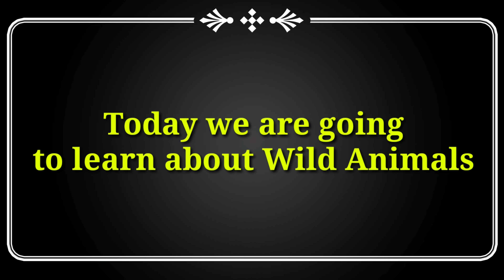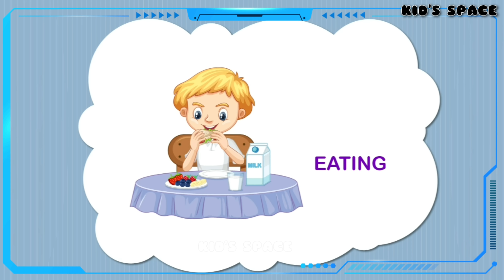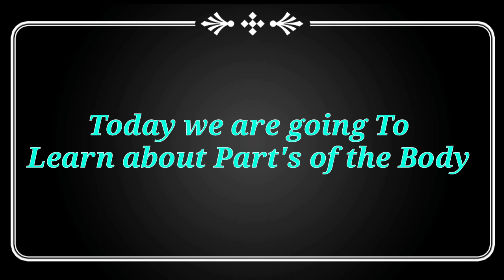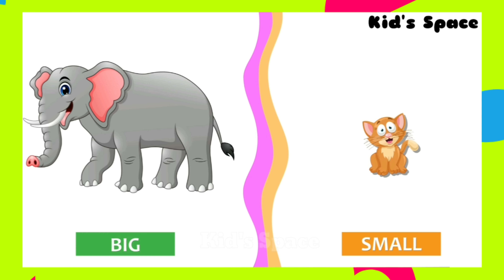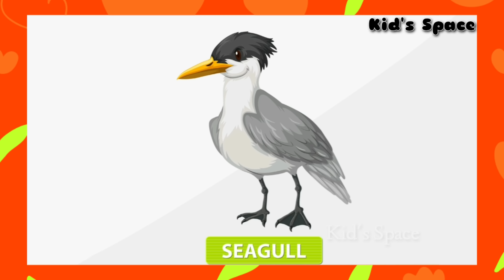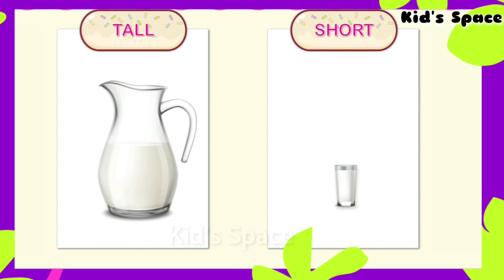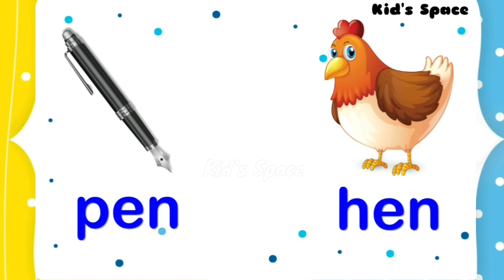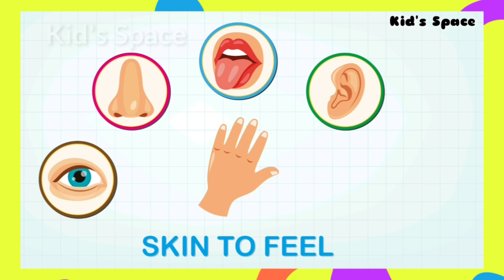ABC ! 1234 ! ALPHABET'S ! FRUIT'S ! MATH'S ! BIG SMALL ! VEGETABLE ! OPPOSITE ! NURSERY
In today's Video we are going to learn about
ABC,1234,ALPHABET'S, RHYME'S, MATH'S,BIG SMALL, ALL IN ONE VIDEO FOR KID'S , NURSERY ‎@Kids_Space
.OPPOSITE WORD'S ! Antonyms ! Opposite word's for preschool ! Toddler ! Nursery !